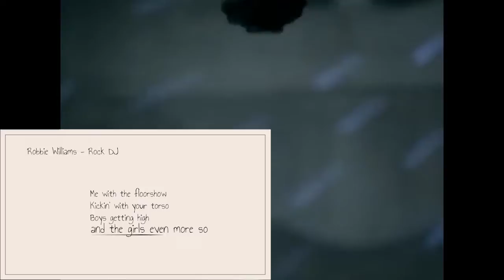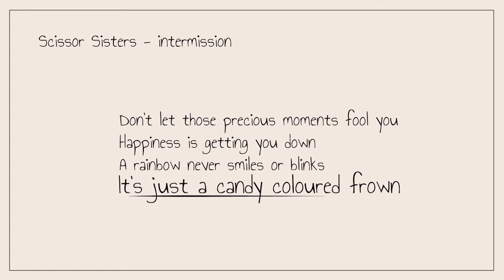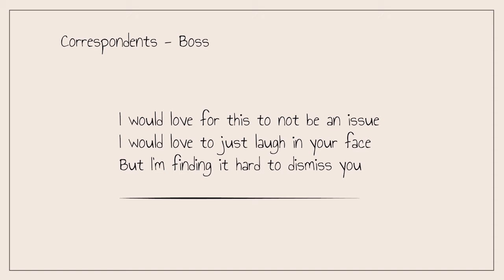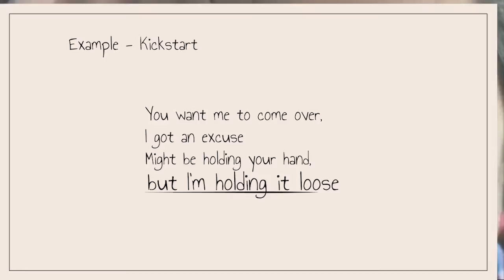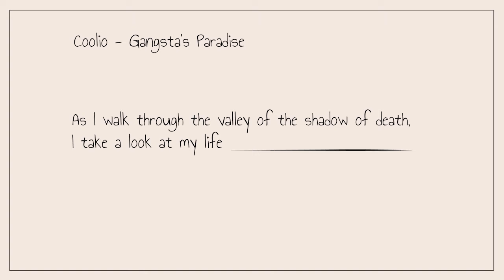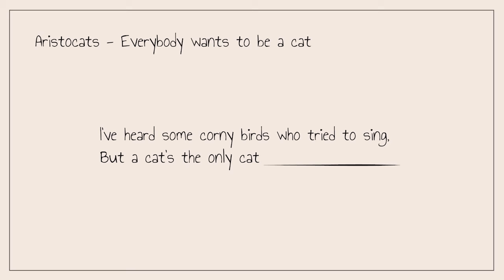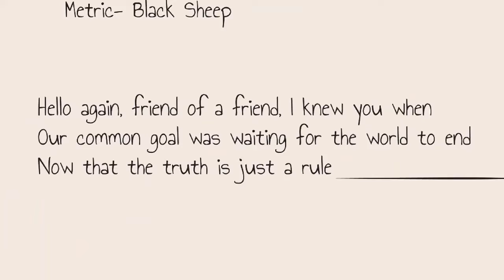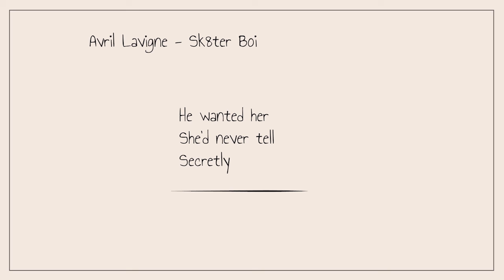lyrics round complete